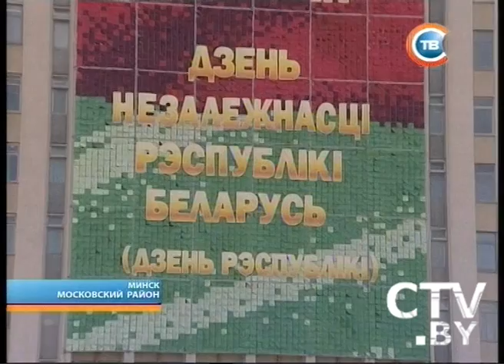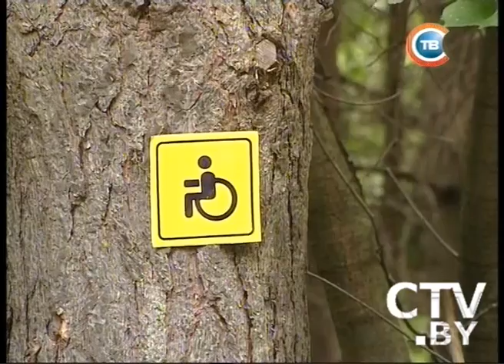CTV.BY: Столичные подробности 25 июня 2013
Светодиодное освещение появится на улице Орловской, МКАД и проспекте Победителей ко Дню Независимости
В Первомайском районе Минска для людей с ограниченными возможностями разработали специальные маршруты для паратуризма